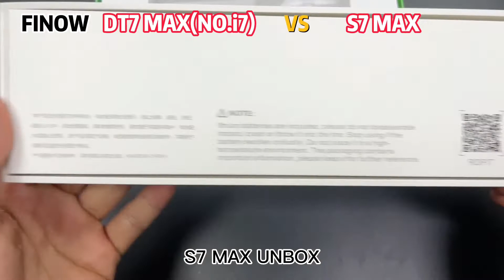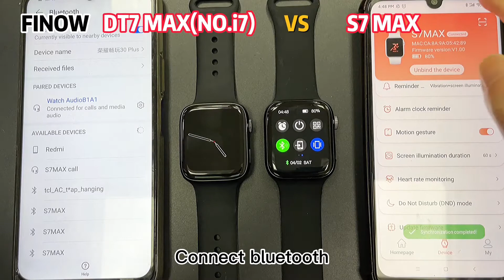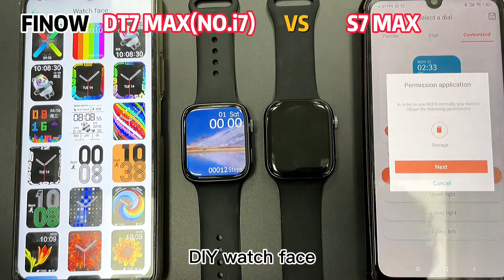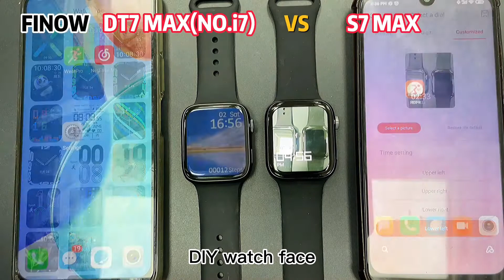Comparision:Finow DT7Max VS S7 Max Smartwatch-Which Smartwatch Series7 Copy is Best Smartwatch 2022?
Here are the Best Smartwatches that you can currently get in 2022!

Dt7 Max
S7 Max
M Seven Max
Dt7 Plus
D7 Pro Max
HW57 Pro